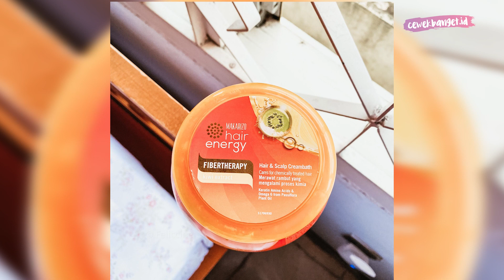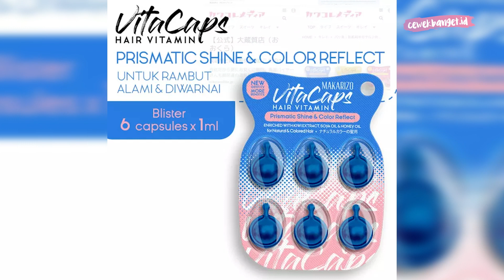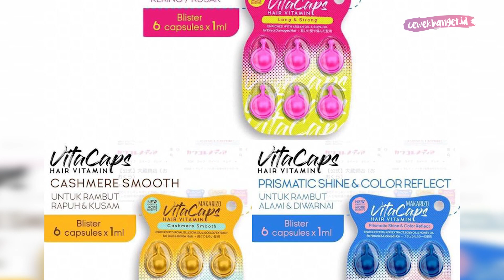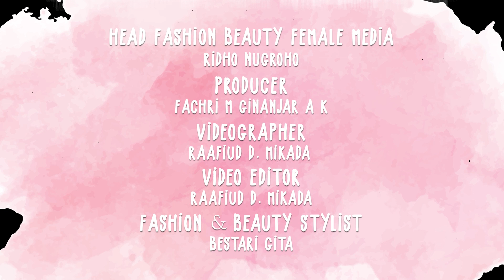5 REKOMENDASI PERAWATAN RAMBUT DIWARNAI DIBAWAH 100 RIBU RUPIAH || MUDAH DAN SIMPEL BANGET!!!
CewekBanget.ID

5 REKOMENDASI PERAWATAN RAMBUT DIWARNAI DIBAWAH 100 RIBU RUPIAH || MUDAH DAN SIMPEL BANGET!!!

Credit.
Producer : Fachri M Ginanjar A K
Content Creative Editor : Kinanti Nuke Mahardini
Videografer : Raafiud D. Mikada
Video Editor : Raafiud D. Mikada
Host : Bestari Gita

EDITORIAL OFFICE

ADVERTISING